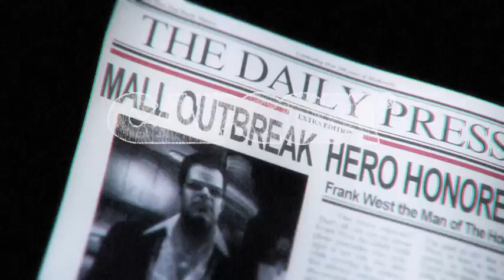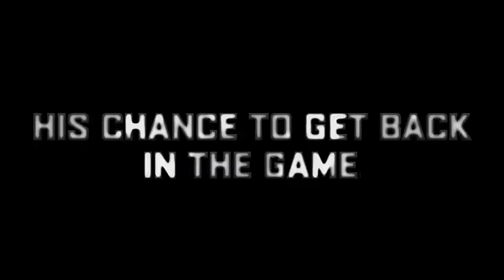CD Key DEAD RISING 2 OFF THE RECORD CD Game Key